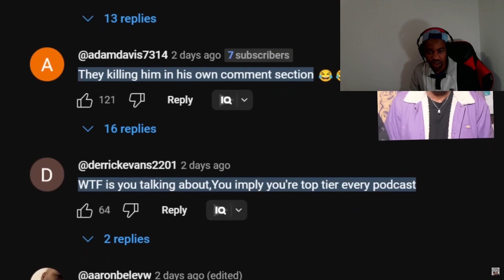Fresh & Fit Clone Cannot Justify This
For any copyright problems and if you want your clips to be removed, just email this: